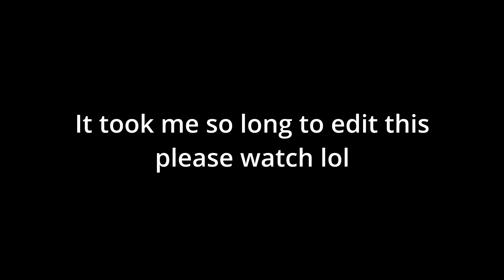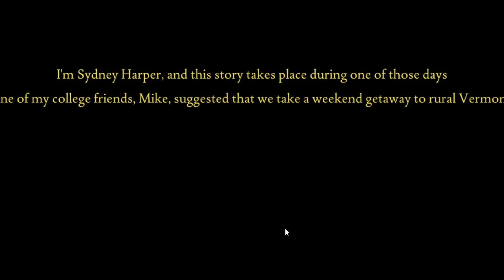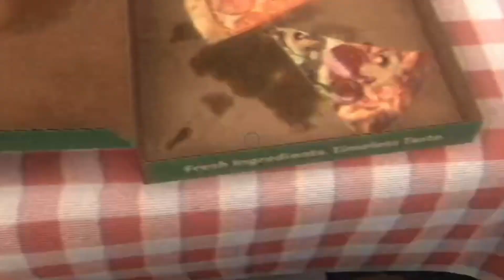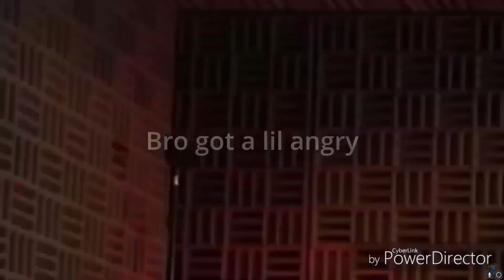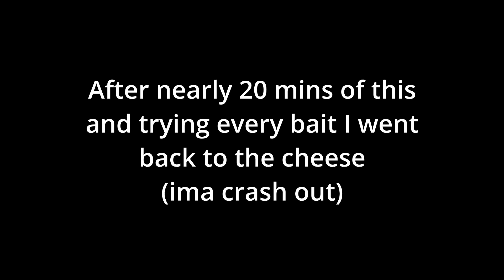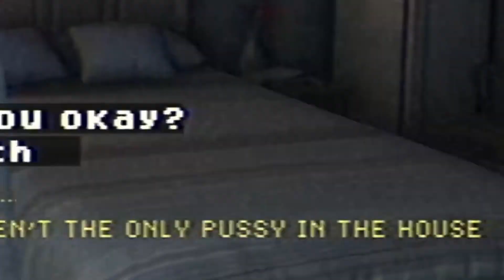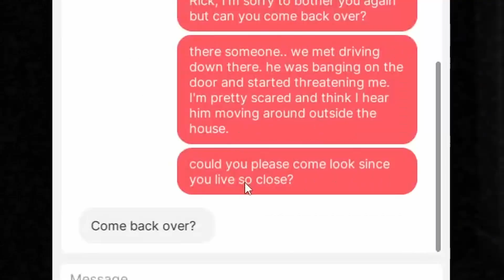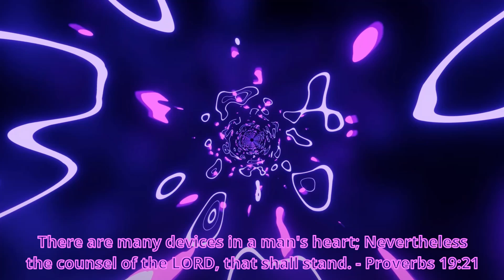He's Been Watching Us the Whole Time | Fears to Fathom Woodbury Getaway